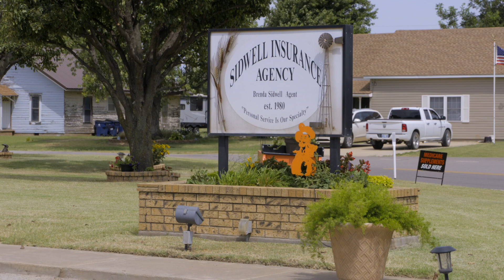2021 Ag Champion: Brenda Sidwell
Congratulations to Brenda Sidwell for receiving the 2021 OSU Agriculture Champion award!

Sidwell owns and operates Sidwell Insurance Agency in Goltry, Oklahoma, where she assists producers throughout Oklahoma and Kansas with crop insurance. Sidwell and her late husband, Raymond, funded scholarships to support OSU’s Department of Plant and Soil Sciences, international students and study abroad opportunities in the Ferguson College of Agriculture. Following Raymond’s passing, Sidwell worked with the OSU Foundation to make his dream come true of updating the North Central Research Station in Lahoma, Oklahoma. The facility was named in Raymond’s honor.